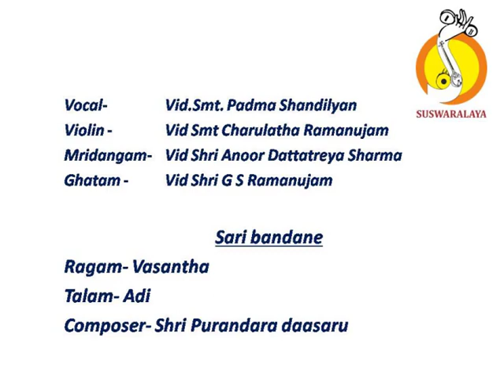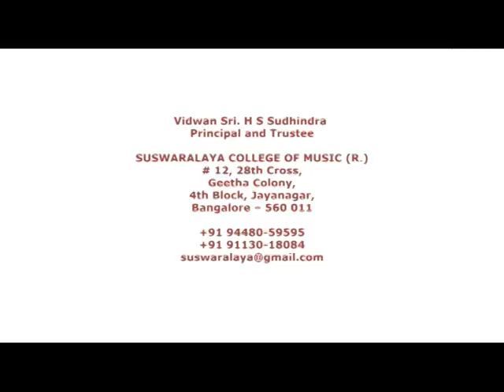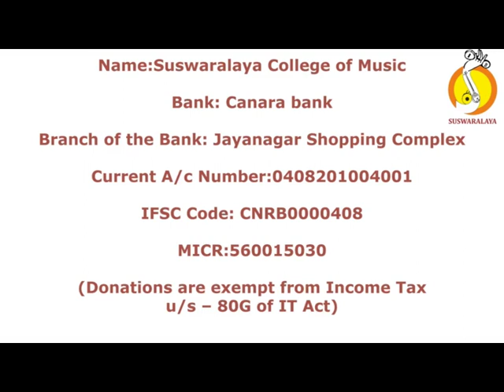6 Sari bandane Vasantha Adi purandara dasaru